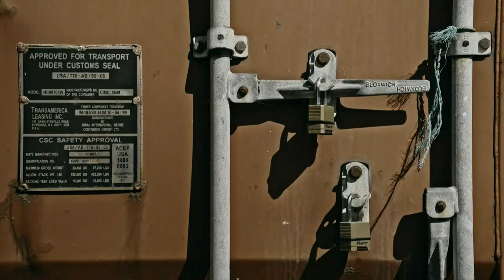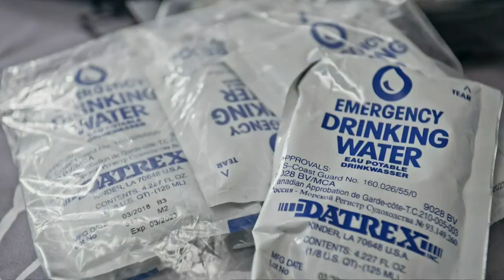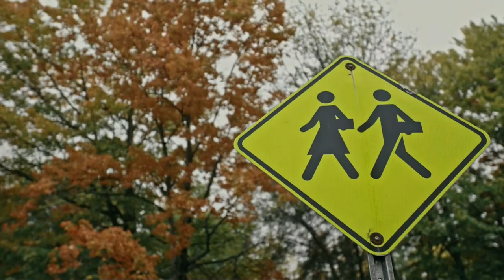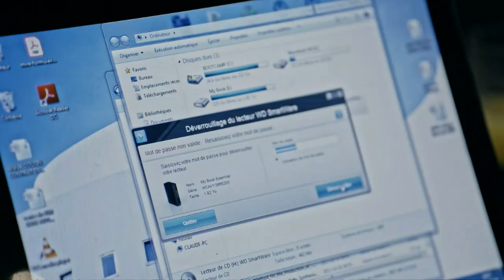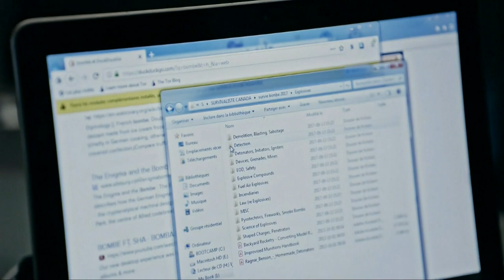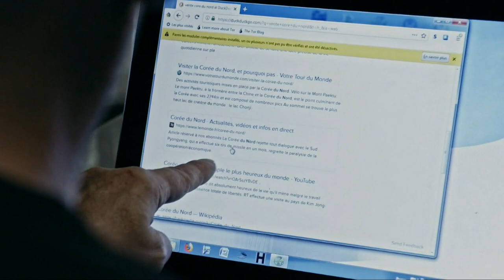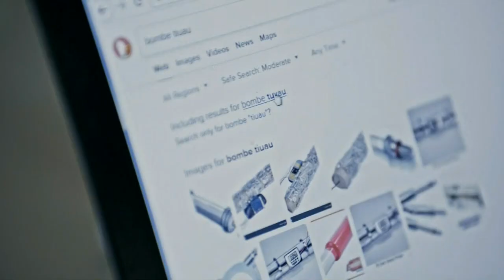Survivalistes S01E06 FRENCH